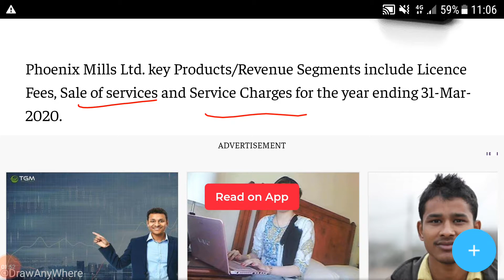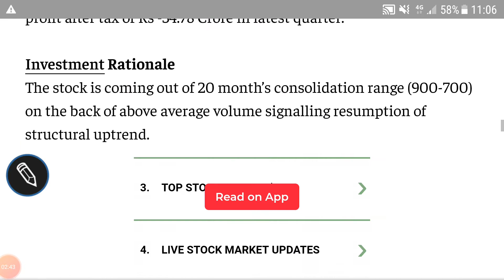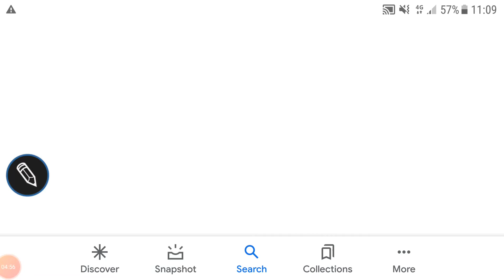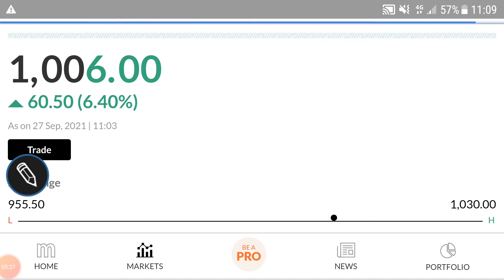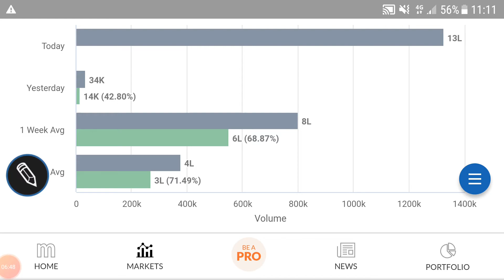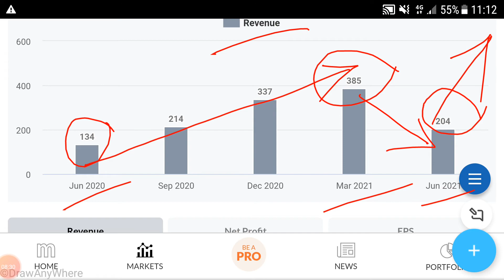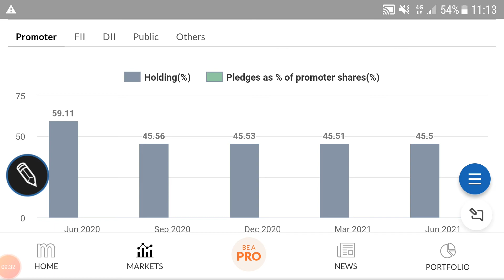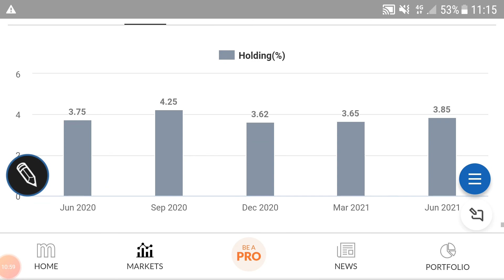PHOENIX MILLS SHARE, LATEST NEWS, TARGET & SUPPORT LEVELS, FUNDAMENTALS🌹कया इस शेयर में धमाका होगा?🌹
PHOENIX MILLS SHARE PRICE ANALYSIS

Other video topics:
Stock investment
Stock analysis
Stock recommendations